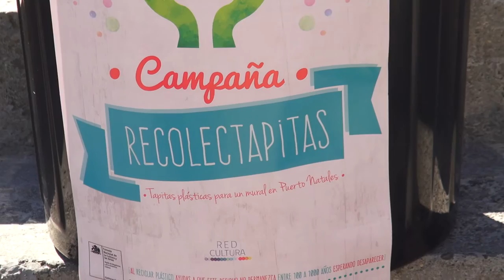Lanzamiento Campaña Recolectapitas en Puerto Natales